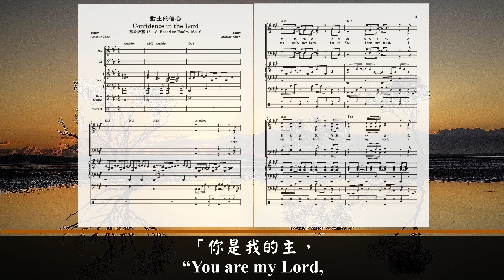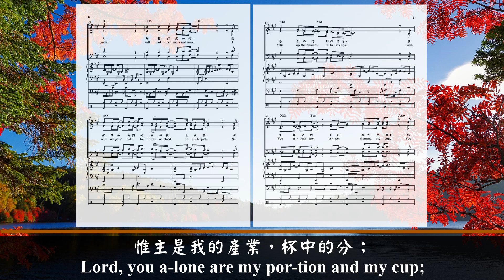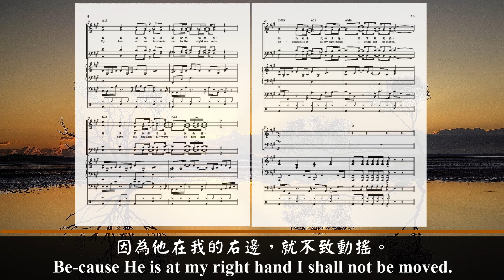Confidence in the Lord (Bass Guitar)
Lyric:
Keep me safe, my God,
for in You I put my trust.
I say to the Lord,
“You are my Lord,
a-part from You I have no good thing.”
As for the saints who are on the earth,
They are the ex-cel-lent ones,
in whom is all my de-light.
Those who run af-ter oth-er gods
will suf-fer more and more.
I will not pour out li-ba-tions of blood to such gods,
Nor take up their names in-to my lips.
Lord, you a-lone are my por-tion and my cup;
You hold and main-tain my lot.
The lines have fal-len to me in plea-sant pla-ces;
I have a good in-her-i-tance.
I will bless the Lord who has giv-en me coun-sel;
My heart al-so instructs me in the night sea-sons.
I have set the Lord al-ways be-fore me;
Be-cause He is at my right hand I shall not be moved.